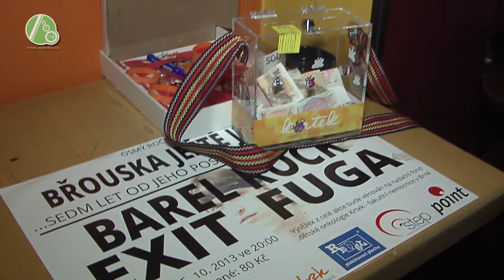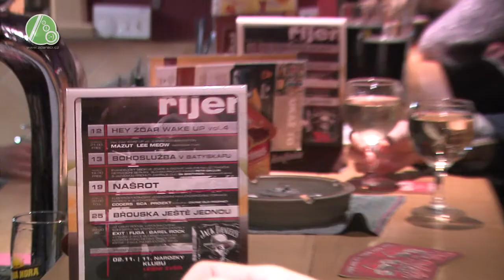Břouska fest - osmý ročník